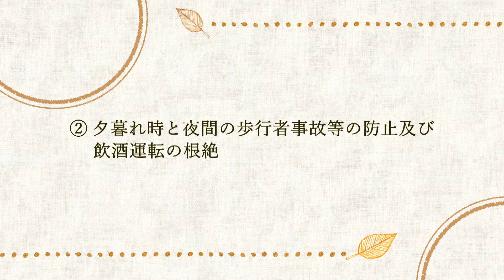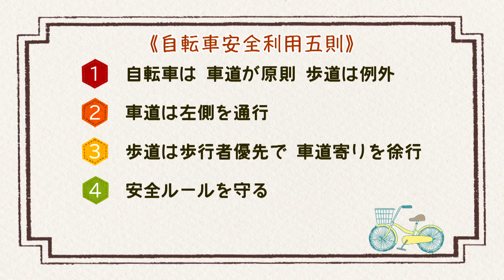秋の交通安全県民運動実施中！（令和4年9月）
令和4年9月21日～30日まで秋の全国交通安全運動期間です。 運動の3つの重点に沿って、関係機関団体のみなさんからメッセージをお送りします。